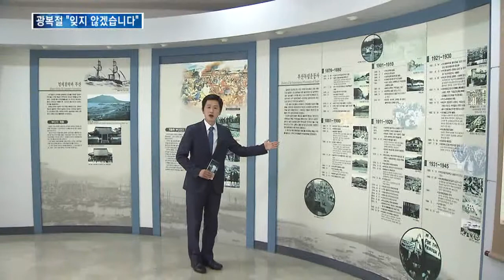[KNN 뉴스]광복의 순간 "잊지 않겠습니다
{앵커: 오늘 제69주년 광복절 하루 어떻게 보내셨습니까?

반성하지 않는 일본 때문일까요?

잊지 말고 기억하자는 목소리는 세대와 장소를 넘나들었습니다.

{리포트}
부산 용두산 공원,

독립유공자 등 30여명은 광복절을 기념해 33번의 종을 울렸습니다.

비가 오는 궂은 날씨에도 시민들은 태극기를 들고 대한독립 만세를 외치고 거리 행진을 이어나갔습니다.

{최수현/부산 문현동/"우리 후손들이 앞으로 광복절을 잊지 않고 영원히 기념을(했으면 한다.)"}

부산광복기념관에는 선대의 피와 땀으로 얻은 광복을 잊지 않기 위한 시민들의 발길이 이어졌습니다.

{천성빈/민지은/대학생}

순국선열과 애국지사를 위해 마련된 위패 봉안소는 숙연함을 느끼게 합니다.

"이곳 부산광복기념관에서는 개항부터 광복의 순간까지 부산의 독립운동사가 연대별로 정리돼 한눈에 볼 수 있습니다."

부산문화회관에서는 부산의 항일학생의거인 '노다이 사건'을 배경으로 한 뮤지컬 공연과 만세삼창이 이어졌습니다.

경남도에서도 독립유공자들이 참석한 가운데 경축식을 열고 반성하지 않는 일본에 맞서  순국선열의 뜻을 기렸습니다.